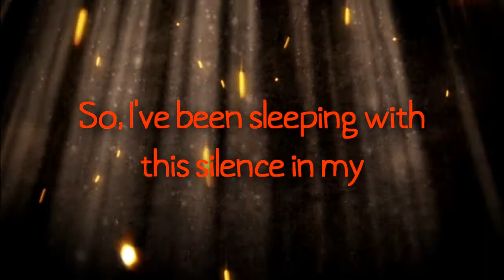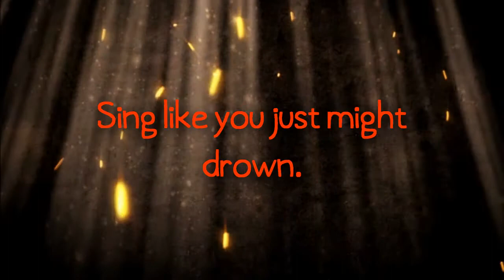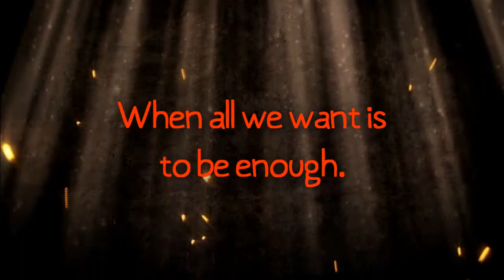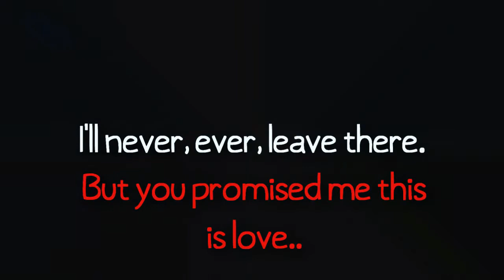Hospital - Lyrics.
This song had touched my heart so many years ago, but now I just re-thought about it and all these feelings it brought to me when I first heard it. I got goosebumps.

Song: Hospital - Lydia.